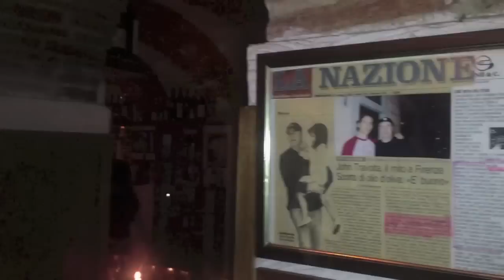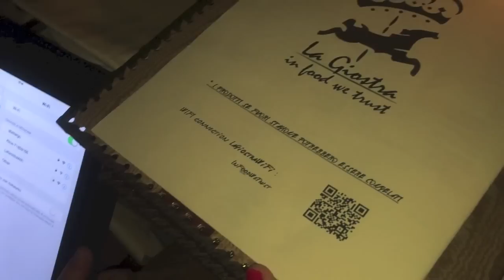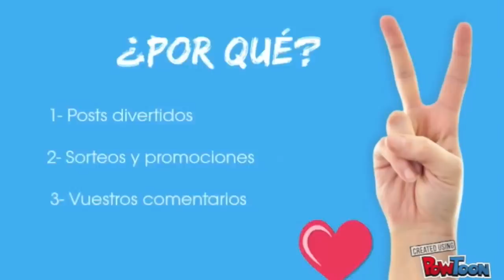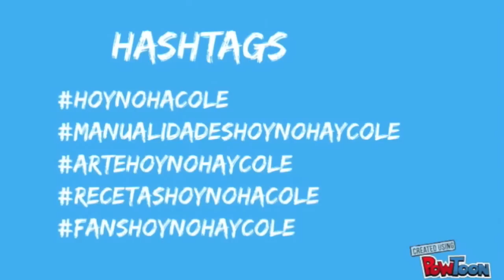Vacaciones en Florencia * ITALIA con niños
Descubre Florencia con nosotros, una ciudad italiana preciosa. Visitamos il Duomo, Ponte Vecchio, etc...

*** En ¡Hoy no hay cole! encontrarás recursos e inspiración para que la vida con niños sea... ¡más fácil!

Ideas, consejos y tutoriales de ocio, educación y tiempo libre con niños. Te enseñamos cómo hacer manualidades fáciles para niños, ideas para decorar fiestas y cumpleaños, cómo hacer tartas de cumpleaños fáciles y originales, repostería creativa, actividades para niños, consejos para padres sobre el cuidado infantil... ***